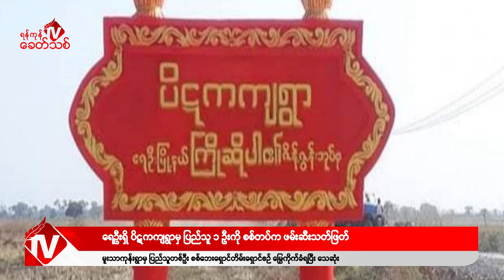Khit Thit သတင်းဌာန၏ ဩဂုတ် ၅ ရက် မနက်ပိုင်း ရုပ်သံသတင်းအစီအစဉ်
By ရန်ကုန်ခေတ်သစ်

ဒီကနေ့ ဩဂုတ် ၅ ရက် မနက်ပိုင်းတင်ဆက်ပေးမယ့်သတင်းတွေကတော့

-အကြမ်းဖက် မင်းအောင်လှိုင် တည်ထားတဲ့ မာရဝိဇယဘုရား ကျောက်စာ ၇၂၀ ချပ်ကို ဂြိုလ်တုကနေ ကြည့်ရှုရာ မှာ ကျောက်စာချပ်တွေဟာ စတုရန်းပုံ မညီမညာဖြစ်နေမှုကို လူမှုကွန်ရက်မှာ ပြည်သူအများစုက ဝေဖန်နေ ကြပါတယ်။

-တနင်္သာရီတိုင်း၊ ထားဝယ်မြို့နယ်မှာ စစ်တပ် ဂိတ်စခန်းနဲ့ ယတြာချေနေတဲ့ ပျူစောထီးတွေကို ပစ်ခတ် တိုက်ခိုက်ခဲ့တယ်လို့ ထားဝယ်လူငယ်လက်ရုံးတပ်မှ တာဝန်ရှိသူ တစ်ဦးက ရန်ကုန်ခေတ်သစ် မီဒီယာကို ပြောပါတယ်။

-ထိုင်း-မြန်မာနယ်စပ်၊ မဲဆောက်ဒေသမှာ ကုန်စိမ်းကားပေါ် လိုက်ပါလာတဲ့ မြန်မာ လုပ်သား ၅၂ ဦး ဖမ်းဆီးခံ ရတယ်လို့ ထိုင်းသတင်းဌာနတွေရဲ့ ဖော်ပြချက်အရ သိရပါတယ်။

-ရှမ်းပြည်နယ်၊ ကျောက်မဲမြို့နယ်၊ ဂုတ်တွင်း လမ်းပိုင်းမှာ စစ်ကား ၁ စီး ပစ်ခတ် တိုက်ခိုက်ခံရပြီး စစ်သား ၁၀ ဦးထက်မနည်းသေဆုံးခဲ့တဲ့ သတင်းအပါအဝင် နောက်ဆုံးရသတင်းတွေကို တင်ဆက်ပေးပါမယ်။